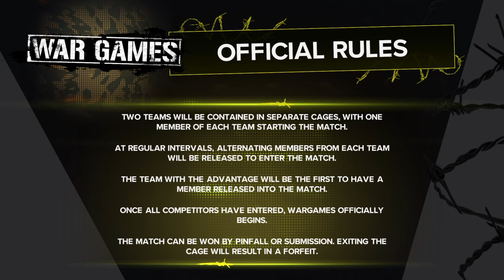Nekofreak trio vs lolirock (War games)